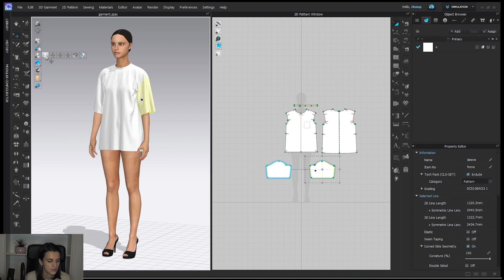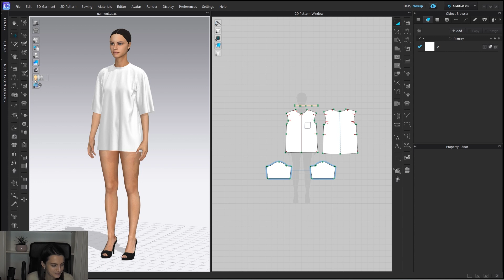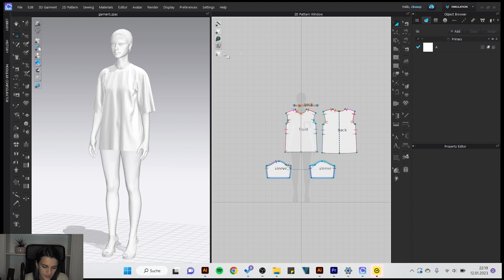CLO 3D | How To Use The Togglebar | Toolbar | Tutorial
In this Video you can lern how to use the 3d and 2d Toolbar in clo3d.
Show Trims and Buttons, Hide Pattern Pieces, Show and Hide the Avatar, Translucent Textured Surface of the Fabric, show Seams and Seamlines, Topstitches or Puckering.

hier kannst du lernen wie du etwas ausblendest oder einblendest und welche Icons wichtig sind